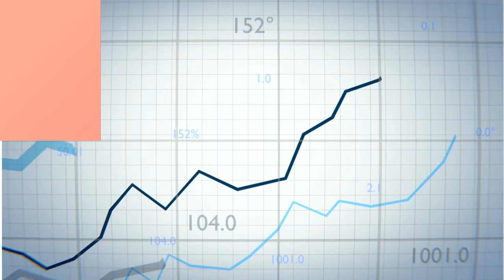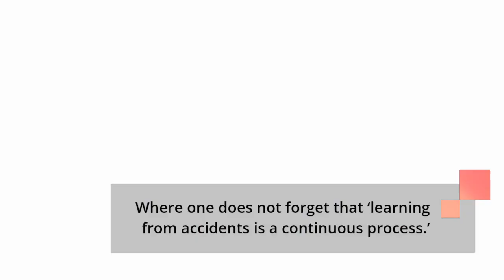Improving organizational feedback system for investigating accidents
Individual beliefs play a significant determining role in the outcome of event investigations, which often goes unreported because those outcomes depend partially on where the investigators believe the main cause rests. This comprises the investigator's initial beliefs and presumptions as well as any prejudices that have developed through time. However, it goes deeper than just one person's perception of how accidents occur. Even knowledgeable and skilled safety professionals can exhibit bias when they back causation models that do not fully explain how incidents occurred.

Bias in an investigation team can frequently lead to a narrowly focused cause analysis. Due to this flaw, investigating teams may be persuaded to pursue certain lines of inquiry rather than others.

In simple words, training help recommend two approaches – one is the necessary proposed measures as a consequence of lessons, two is the proactive integration of risk management for risks and hazards identified from risk assessments.

How do you improve your organizational feedback for getting detailed insights in investigation?